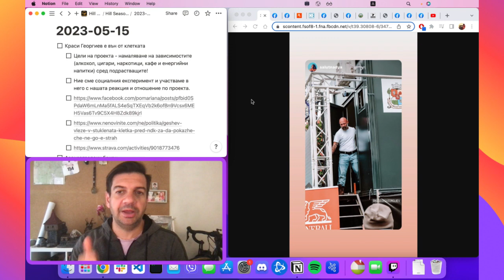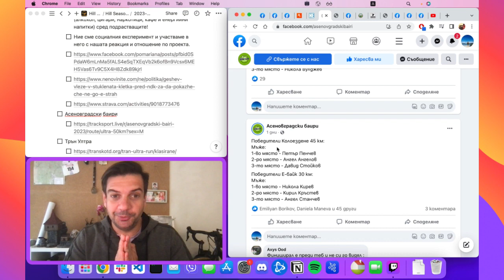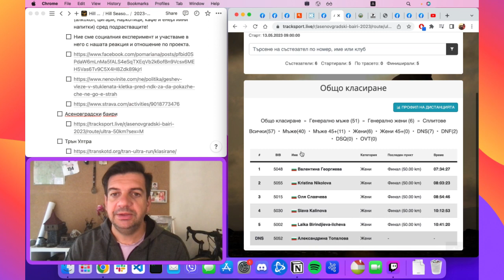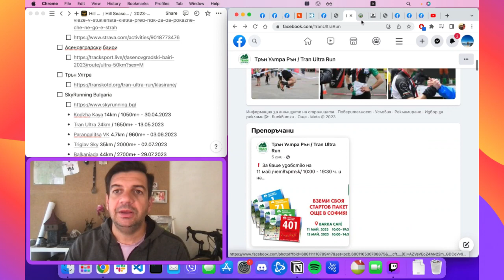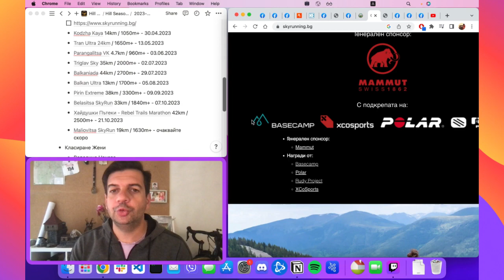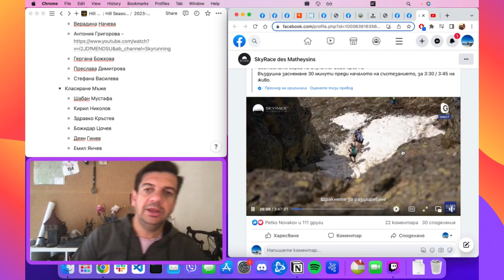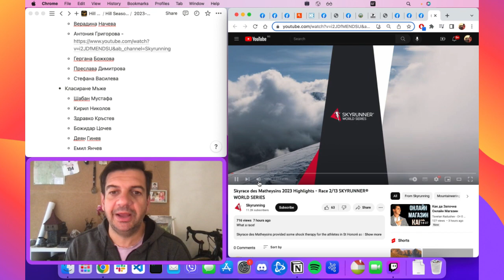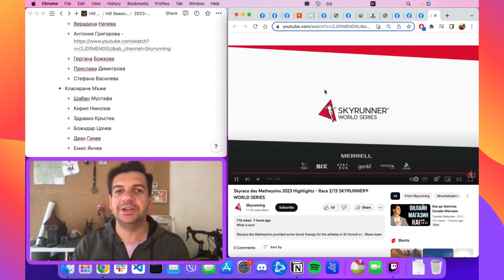Обзор на изминалия уикенд - 13/14.05.2023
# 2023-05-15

- [ ]  Краси Георгиев е вън от клетката
    - [ ]  Цели на проекта - намаляване на зависимостите (алкохол, цигари, наркотици, кафе и енергийни напитки) сред подрастващите!
    - [ ]  Ние сме социалния експеримент и участваме в него с нашата реакция и отношение по проекта.
- [Kodzha Kaya] 14km / 1050m+ - 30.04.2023
- [Tran Ultra 24km] / 1650m+ - 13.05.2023
- [Parangalitsa VK] 4.7km / 960m+ - 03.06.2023
- [Triglav Sky] 35km / 2000m+ - 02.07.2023
- [Balkan Ultra] 13km / 1700m+ - 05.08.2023
- [Pirin Extreme] 38km / 3300m+ - 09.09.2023
- [Belasitsa SkyRun] 33km / 1840m+ - 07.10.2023
- [Хайдушки Пътеки - Rebel Trails Marathon] 42km / 2500m+ - 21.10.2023
- [Maliovitsa SkyRun] 19km / 1630m+ - очаквайте скоро
- Класиране Жени
    - Верадина Начева
    - Гергана Божкова
    - Преслава Димитрова
    - Стефана Василева
- Класиране Мъже
    - Шабан Мустафа
    - Кирил Николов
    - Здравко Кръстев
    - Божидар Цочев
    - Деян Гинев